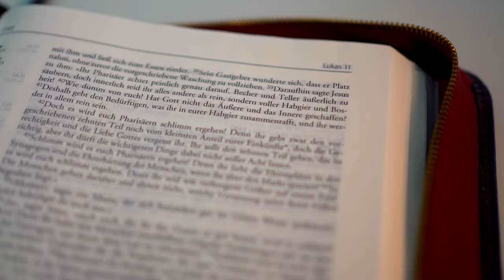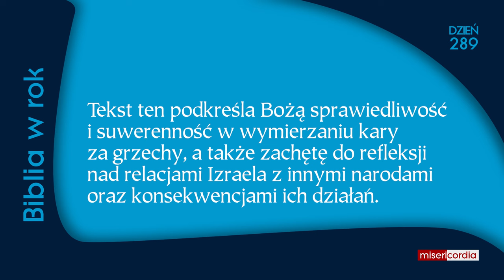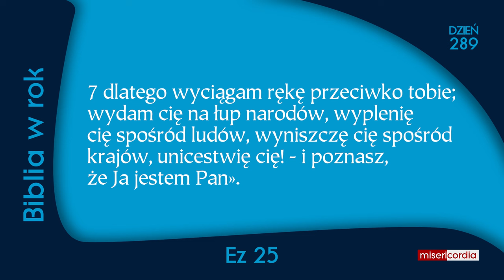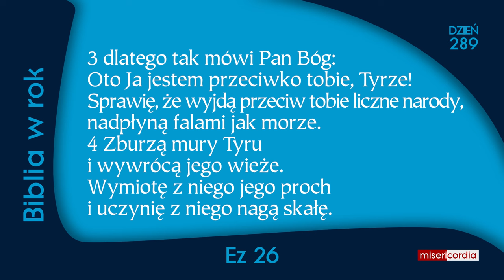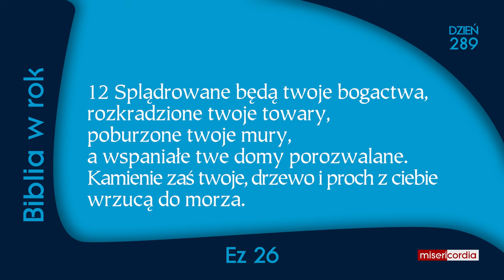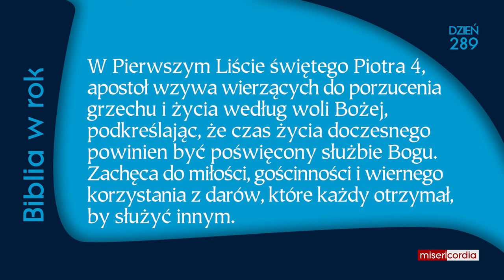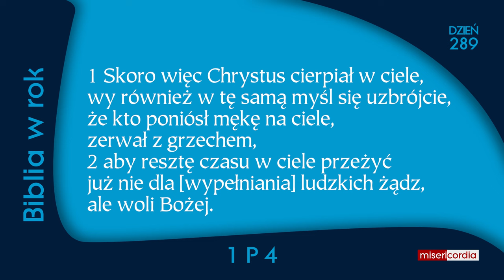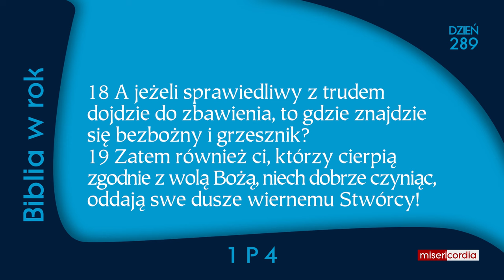Biblia w rok [289] | 15 października | Ps 16; Ez 25-26; 1 P 4